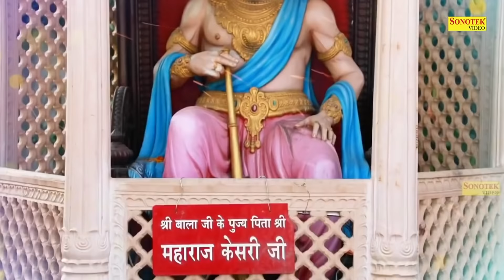2021 हनुमान जी सबके बिगड़े काम बनयेगे Salasar Balaji | Hanuman Chalisa 2021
2021 हनुमान जी सबके बिगड़े काम बनयेगे Salasar Balaji | Hanuman Chalisa 2021 | Balaji

2021 हनुमान जी सबके बिगड़े काम बनयेगे Salasar Balaji | Hanuman Chalisa 2021 | Balaji

2021 हनुमान जी सबके बिगड़े काम बनयेगे Salasar Balaji | Hanuman Chalisa 2021 | Balaji

2021 हनुमान जी सबके बिगड़े काम बनयेगे Salasar Balaji | Hanuman Chalisa 2021 | Balaji